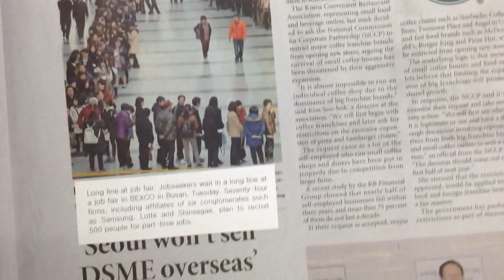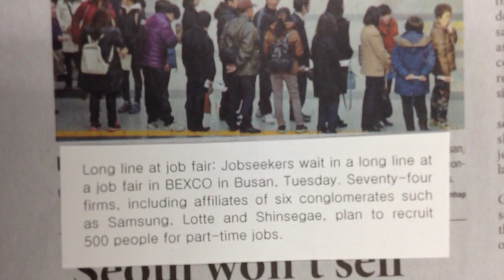쏙쏙 오늘의 코리아타임스 (The Korea Times) Long line at job fair (2013.12.11)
Long line at job fair: Jobseekers wait in a long line at a job fair in BEXCO in Busan, Tuesday.

[주요 어휘]

job fair 채용박람회

jobseeker 구직자

wait in line 줄을 서서 기다리다
cf.) line up, queue up 줄을 서다

conglomerate 대기업

such as 예를 들어, ~와 같은

plan 계획을 세우다, 계획하다

recruit (신입 사원을) 모집하다

part-time job 아르바이트, 시간제 근무
cf.) full-time job 정규직